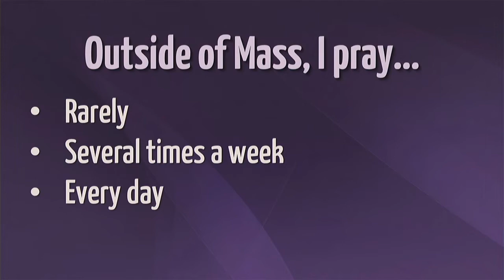March 17, 2019: Second Sunday in Lent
Second Sunday in Lent homily from Father Joe Aufdermauer, Parish Priest at Saint Elizabeth Ann Seton in New Berlin, Wisconsin. Homily is third part of Lenten Message Series titled: Growing in the Lord.